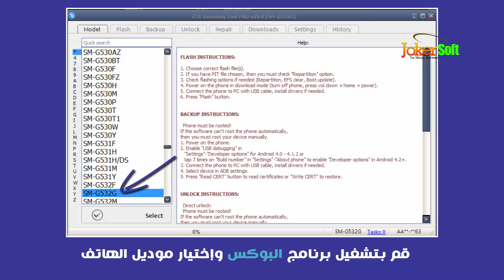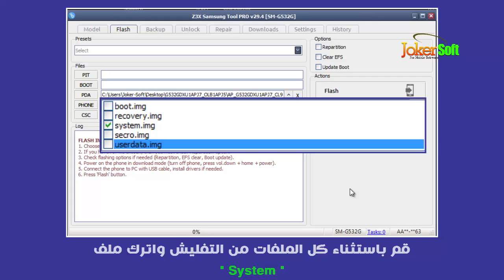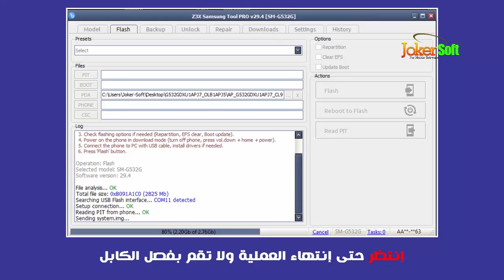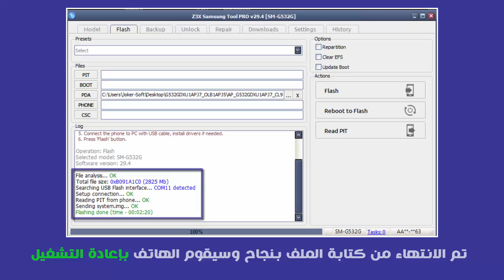طريقة تعريب هاتف SM-G532G على Z3X بدون الخوف من فقد منطقة البوت " للمبتدئين "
شرح طريقة تعريب هاتف Samsung Galaxy J2 Prime SM-G532G على بوكس Z3X بدون روت وبدون الخوف من موت الهاتف وفقد منطقة البوت بسبب الفلاشات المختلفة وإختلاف إصدارات هذا الهاتف
How To ADD Arabic For Device Galaxy J2 Prime SM-G532G

شروحات إخرى هامة وقد تفيدك